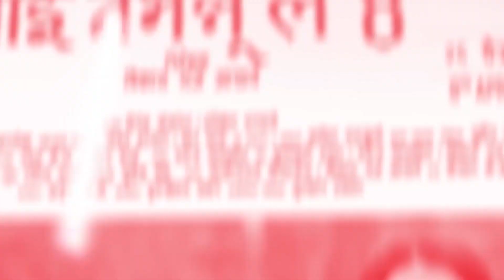ब्रेकपछि फेरि नीता र आमेषको प्याचअप, यसरी खोले बिहेदेखि सँगै फिल्म खेल्ने कुरा/Neeta Dhungana